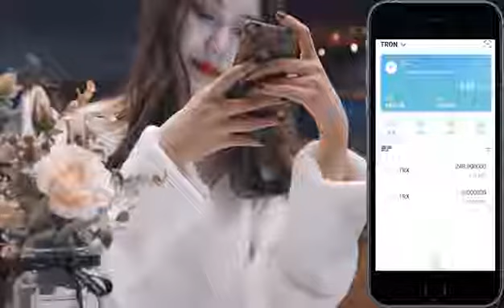How to play Dicebet in VenaPi?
Dicebet is available in VenaPi now! How to play it in VenaPi? Click the video to get satrted now!